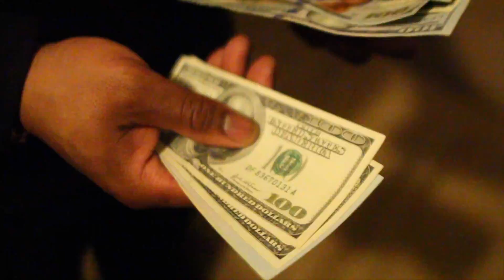I Won't Give Up - Fresh God